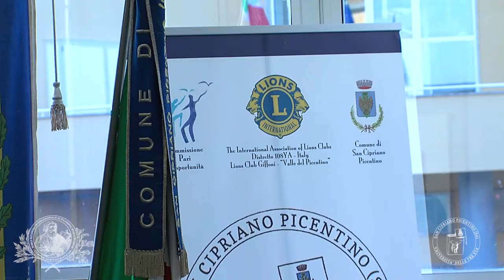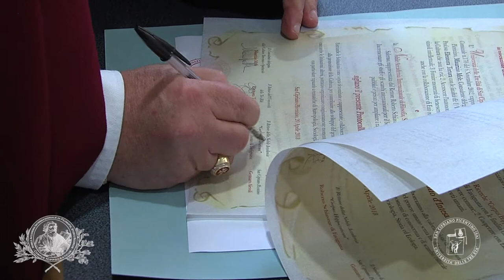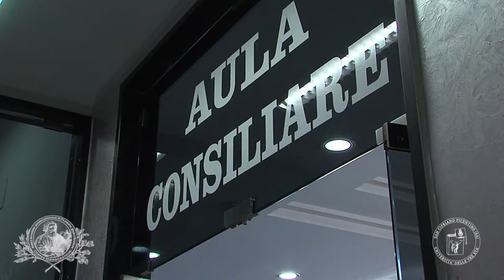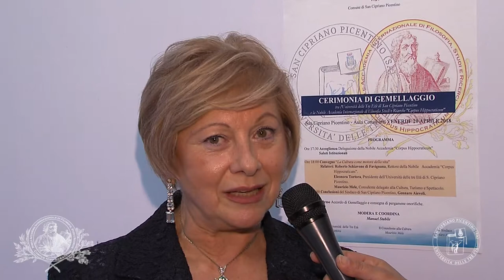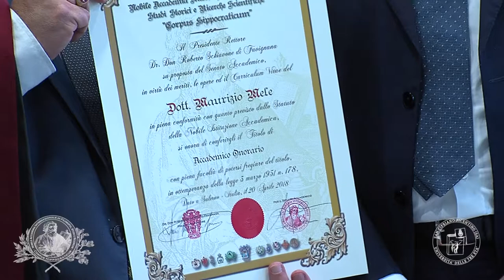Gemellaggio Corpus Hippocraticum e Università delle tre età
Istituzioni diverse ma  fini simili  ed in primis quello del bene comune. E' questo l'incipit che ha portato a siglare un protocollo d'intesa per il gemellaggio  dell'università delle tre età di san Cipriano Picentiono e la Nobile accademia internazionale di filosofia, studi e ricecrhe corpus  hippocraticum di Salerno. L Entrambe le associazioni nel corso degli anni  hanno conseguito risultati lusinghieri  per un cammino comune con un occhio particolare agli aspetti  culturali e sociali  del territorio e non solo. La  firma del protoccolo nel corso di un incontro che si è svolto nell'aula consiliare del comune dei picentini